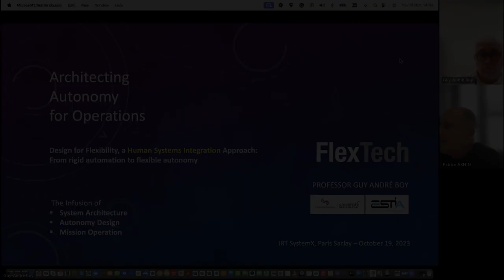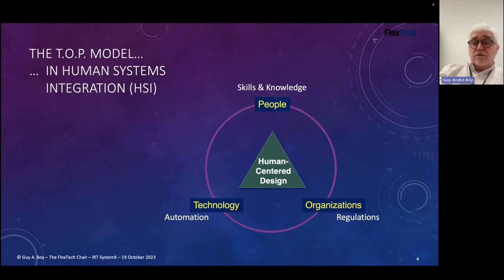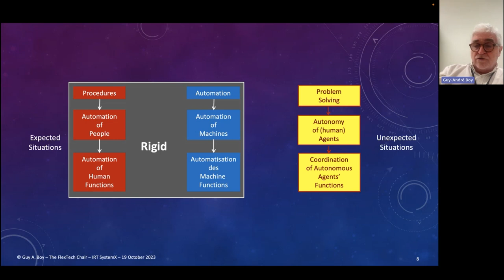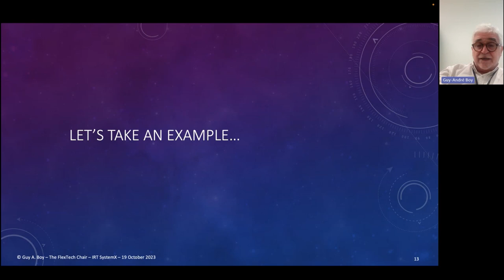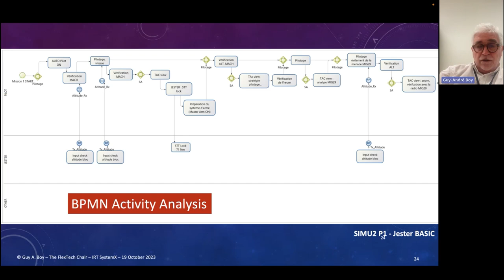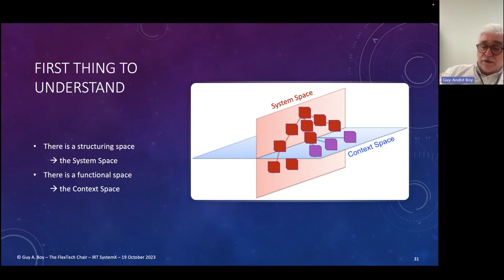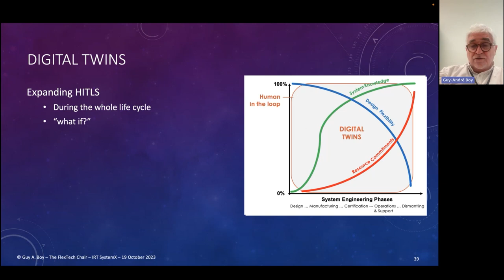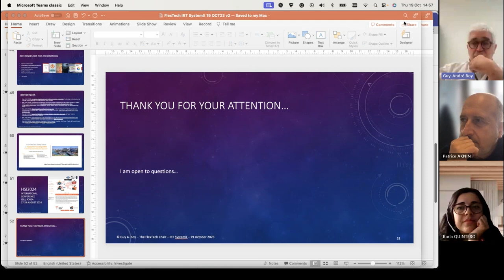Seminar@SystemX - Guy André Boy (CentraleSupélec)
Guy André Boy ran a Seminar@SystemX on the following topic: Human-AI Teaming: A Human Systems Integration Approach

🔎 Abstract: In this talk, we will examine the impact of Human-AI Teaming (HAT) on situational awareness (SA) and decision-making of people involved in performing life-critical tasks. Situational awareness refers to understanding the current state of the environment, including events, objects, and their interrelationships. Good situational awareness is essential for making correct decisions in dynamic and complex situations. AI can play a major role in providing more accurate information on patterns, anomalies, and trends humans cannot obtain. For example, AI can process gigantic amounts of data and provide meaningful information. However, AI can be extremely dangerous if taken for granted when different types of competing human experience and expertise provide people with better safe, efficient, and educated common sense. Specifically, when a decision needs to be made, combining human intuition, experience, and critical thinking with AI’s computing power and data processing capabilities must be mastered. We need to distinguish between two types of situations: those that are foreseen and those that are unexpected. Operational procedures and automation monitoring are generally used to manage the former. Problem-solving is needed to deal with the latter. Following a procedure, whether by a human being or a machine and problem-solving are very different cognitive and socio-cognitive processes. The former is rigid within a limited context of procedural validity. The latter requires different skills, knowledge, and, above all, flexibility. This talk will address difficult cases of unexpected situations where HAT will likely face challenges and strongly require a human systems integration approach. Examples will be used from several sectors, such as aerospace, defense, oil & gas, and healthcare.